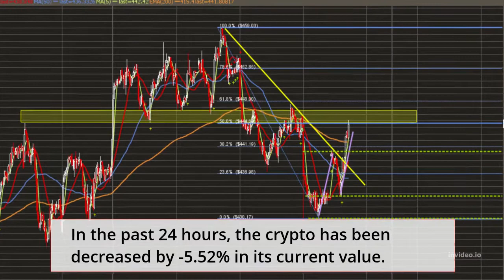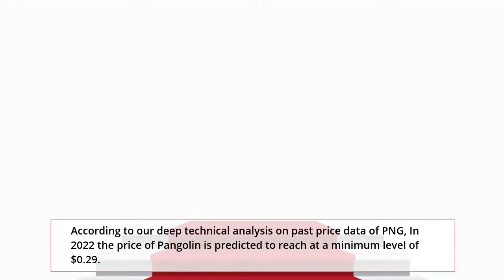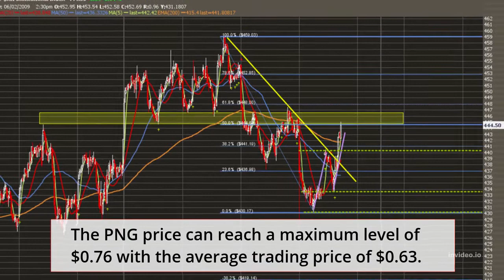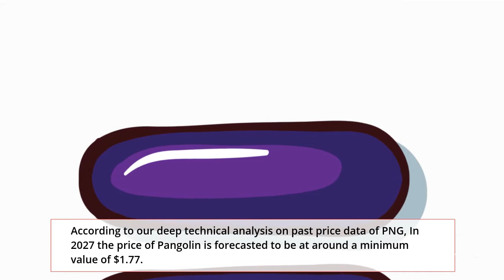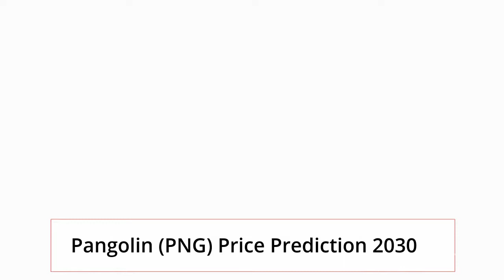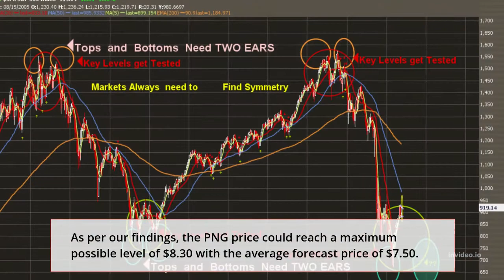Pangolin Price Prediction 2022, 2025, 2030 PNG Price Forecast Cryptocurrency Price Prediction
Pangolin Past Price Analysis
According to the latest data gathered, the current price of Pangolin is $0.20 and PNG is currently ranked # in the entire crypto ecosystem.
The circulation supply of Pangolin is 93,625,121 with a marketcap of $18,435,963.
If we compare the current market cap of the PNG with yesterday’s, you can see that the market cap is also down.
Pangolin is facing a hard time getting on board with other crypto coins.
The PNG is down to almost -12.71% in the last 7 days.
Pangolin (PNG) Price Prediction/Forecast for 2022, 2023, 2024, 2025 and 2030
Pangolin Price Prediction 2022
According to our deep technical analysis on past price data of PNG, In 2022 the price of Pangolin is predicted to reach at a minimum level of $0.29.
The PNG price can reach a maximum level of $0.34 with the average trading price of $0.30.
Pangolin Price Prediction 2023
The price of Pangolin is predicted to reach at a minimum level of $0.43 in 2023.
The Pangolin price can reach a maximum level of $0.50 with the average price of $0.44 throughout 2023.
PNG Price Forecast for 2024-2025
As per the forecast price and technical analysis, In 2024 the price of Pangolin is predicted to reach at a minimum level of $0.61.
The PNG price can reach a maximum level of $0.76 with the average trading price of $0.63.
The price of 1 Pangolin is expected to reach at a minimum level of $0.85 in 2025.
The PNG price can reach a maximum level of $1.07 with the average price of $0.88 throughout 2025.
Pangolin Price Prediction 2026
Pangolin price is forecast to reach a lowest possible level of $1.22 in 2026.
As per our findings, the PNG price could reach a maximum possible level of $1.46 with the average forecast price of $1.26.
Pangolin Price Prediction 2027
According to our deep technical analysis on past price data of PNG, In 2027 the price of Pangolin is forecasted to be at around a minimum value of $1.77.
The Pangolin price value can reach a maximum of $2.15 with the average trading value of $1.82 in USD.
Pangolin (PNG) Price Prediction 2028
The price of Pangolin is predicted to reach at a minimum value of $2.45 in 2028.
The Pangolin price could reach a maximum value of $3.09 with the average trading price of $2.54 throughout 2028.
Pangolin Price Prediction/Forecast 2029
As per the forecast and technical analysis, In 2029 the price of Pangolin is expected to reach at a minimum price value of $3.36.
The PNG price can reach a maximum price value of $4.22 with the average value of $3.48.
Pangolin (PNG) Price Prediction 2030
The price of Pangolin is predicted to reach at a minimum value of $4.74 in 2030.
The Pangolin price could reach a maximum value of $5.77 with the average trading price of $4.92 throughout 2030.
Pangolin Price Prediction 2031
Pangolin price is forecast to reach a lowest possible level of $7.25 in 2031.
As per our findings, the PNG price could reach a maximum possible level of $8.30 with the average forecast price of $7.50.

MORE :
Cryptocurrency Price Prediction